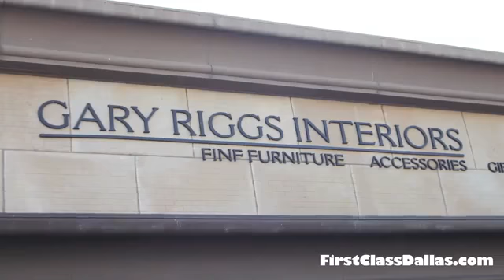Carol Ordemann Exhibition at Gary Riggs Home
Video Website for Restaurants, Shops & More!

Carol Ordemann
Gary Riggs Interiors
6925 Preston Road

Hours
Sunday Closed

Carol Ordemann at Gary Riggs Interiors -- Park Cities -- 2nd Thursday -- Local Dallas Artist Exhibitions

Gary Riggs Homes is world renown for their unique and unequalled interior and exterior living environments. From interior architectural detailing, construction documentation and specifications to complete home interior installations, Gary Riggs Homes offers comprehensive design services.

About Carol Ordemann

My artistic philosophy and creativity are shaped by the funky charm and rich history of my hometown, New Orleans, and my belief in the mind-body connection. These influences inspire me to create artwork that is not only a visual experience, but also physical and mental. I have no rules when I am painting so that my energy, imagination, and passion are not stifled; this freedom is manifested through the richness and vibrancy of my artwork. I allow each piece of art to develop a personality of its own, without a plan for what will evolve on the canvas.

I begin by painting with neutral shades that will mesh with the endless array of color on my palette.  I combine geometrics with abstractions to generate open and closed spaces, and I focus on balancing colors with depth and contrast.  In between the paint brush strokes and palette knife, I spray the canvas and watch the colors mix and drip to create new shapes. I form layers and engage the senses using unique combinations of textures, fabrics, paints, and patterns. I continually revise each piece of art until its evolution into a finished work is complete.